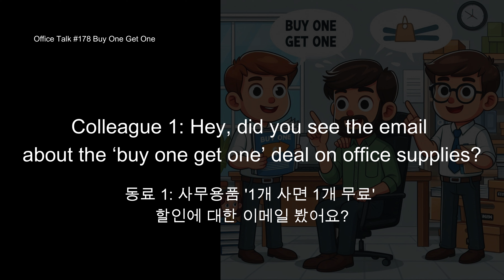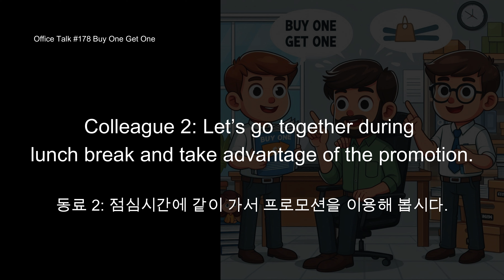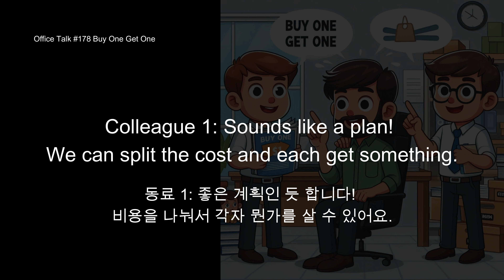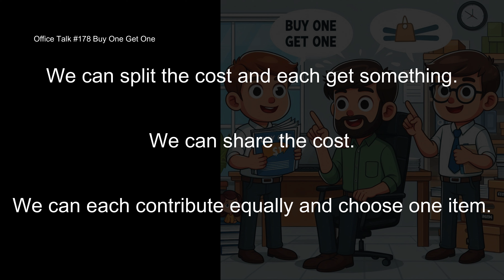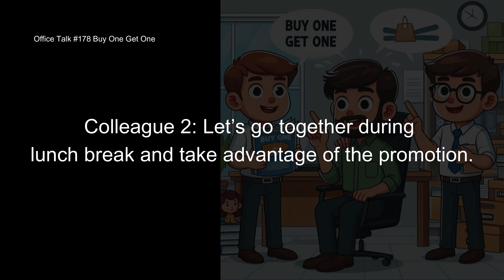오피스 토크 #178 [느린 속도 포함] - 원플러스원, Office Talk #178 - Buy One Get One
원플러스원 프로모션으로 사무실 용품을 구입하자고 이야기하는 영어 회화